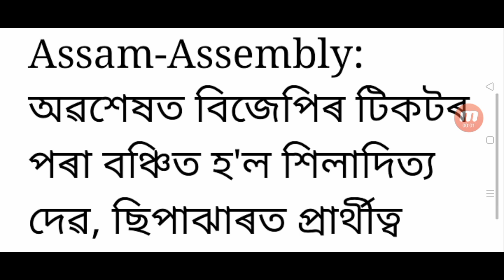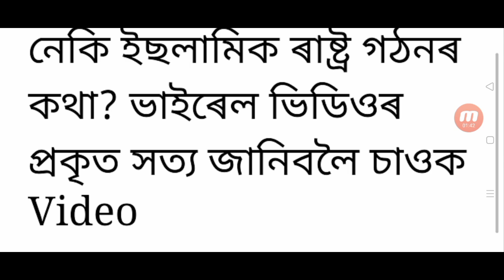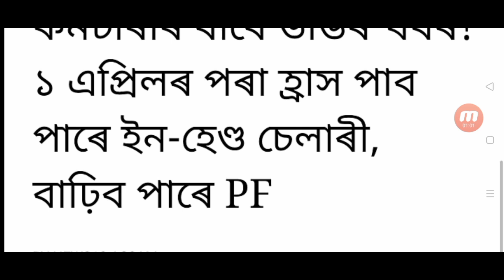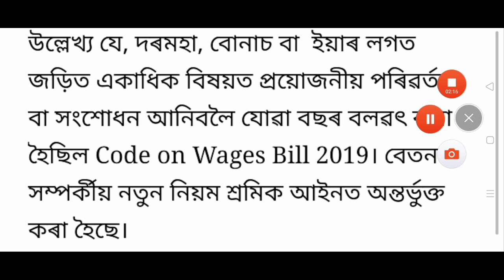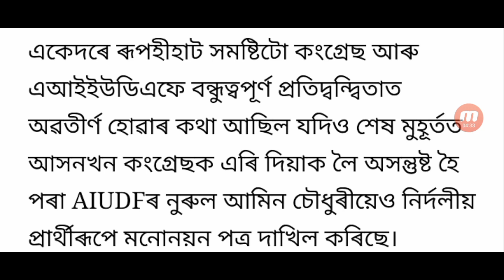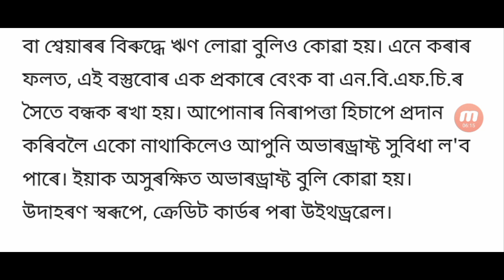Employees PF salary increase / Rakibul Hussain pahu kheda / Hindus will be expelled from Assam